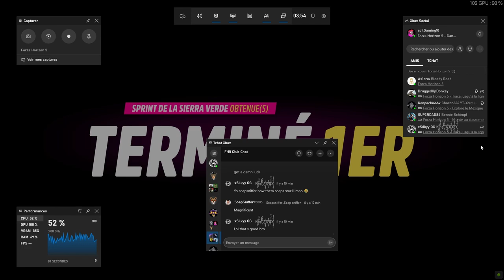The Best Engine Sound In The Game ? Pagani Huayra R - FH5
Random lobbys
The New Pagani huayra R 2022
Forza Horizon 5
The Best Engine Sound